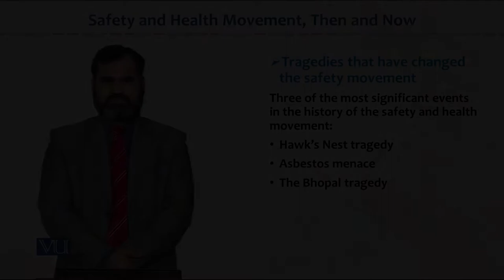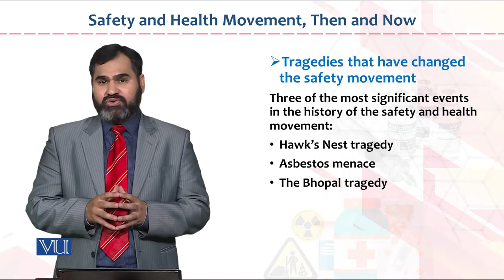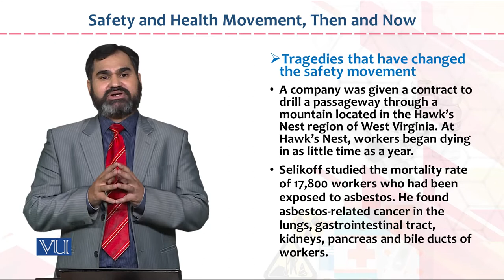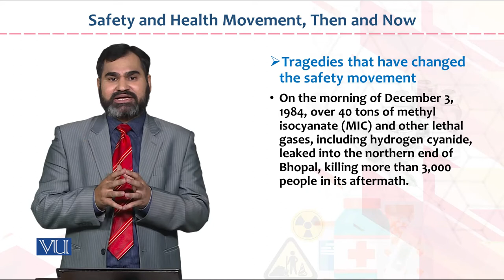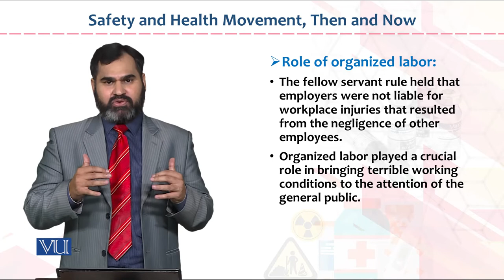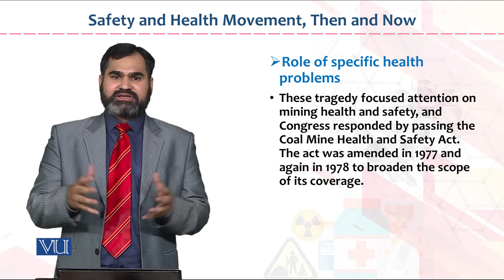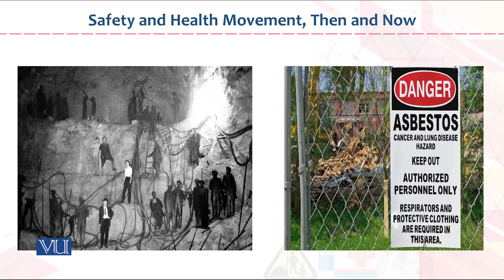HRM733_Topic002 | Occupational Health & Safety